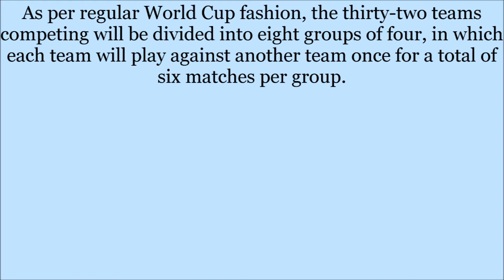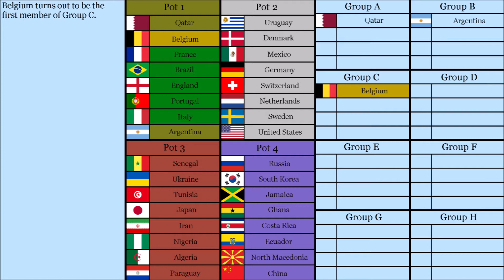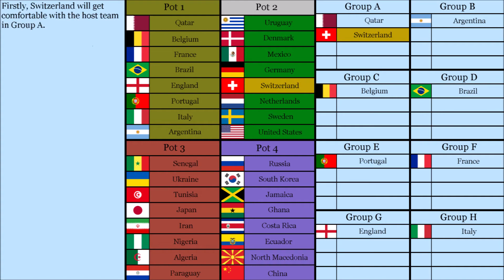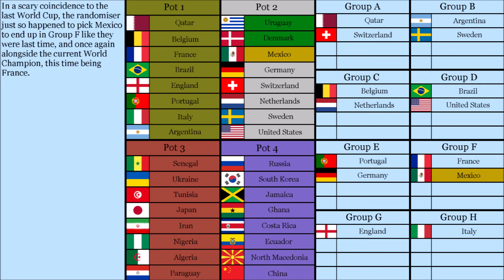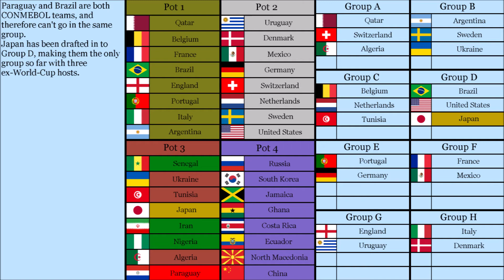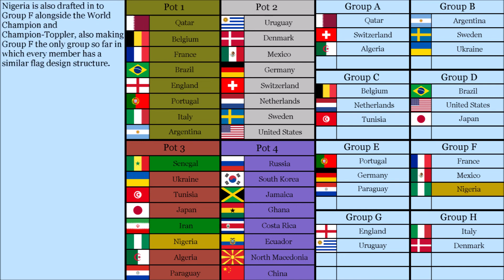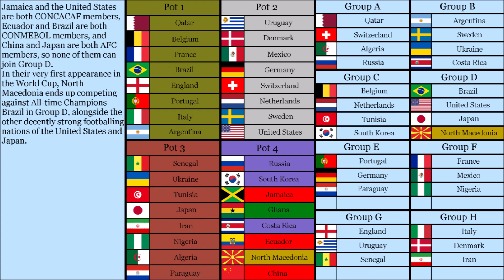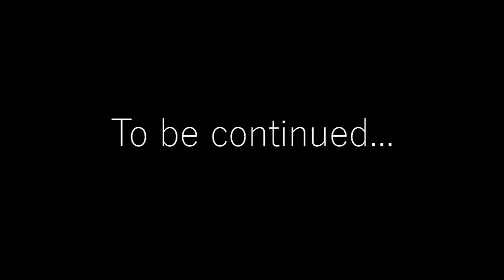2022 FIFA World Cup Prediction: Draws (Part 2)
Many of you seemed to like the first part, so why don't we keep the ball rolling? To continue with my predictions for next year's World Cup taking place in Qatar, this part will show you all how the thirty-two competing teams are divided into eight groups of four, based on a randomiser I used to calculate all of it. This stage will lay the foundation for everything else that is to be expected in the final tournament, so make sure to keep an eye out for the third part, detailing how I think the actual World Cup will play out, releasing next week!

0:00 Introduction
1:29 Pot 1 Draws
3:44 Pot 2 Draws
6:16 Pot 3 Draws
8:53 Pot 4 Draws
12:04 To be continued/Outro

Crash Bandicoot 4: It's About Time OST - Trouble Brewing
Sonic Lost World OST - Sea Bottom Segue